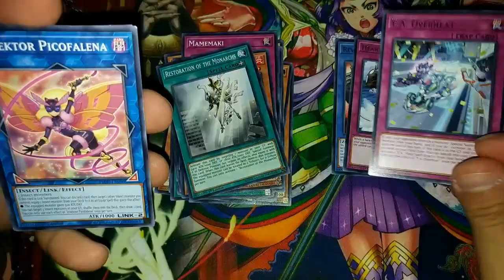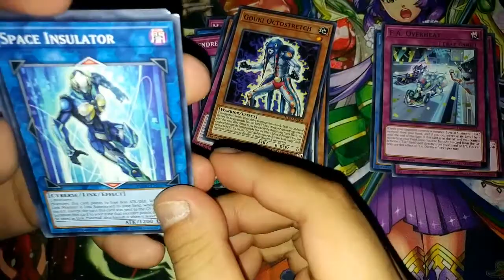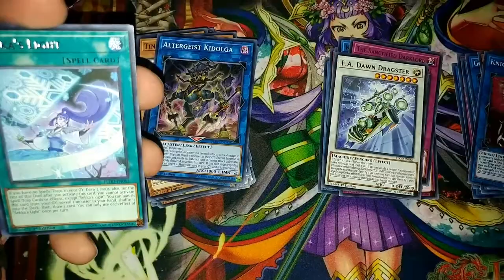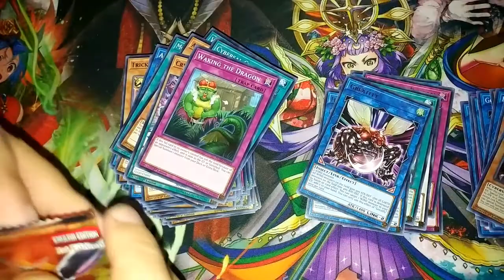Yu-Gi-Oh Flames of Destruction 12 pack opening